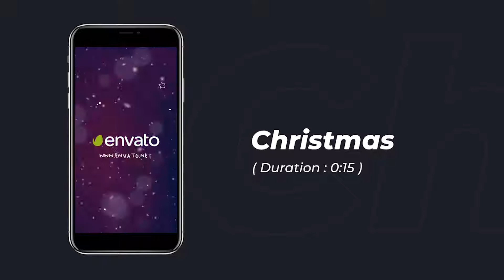10 Instagram Stories - After Effects Template